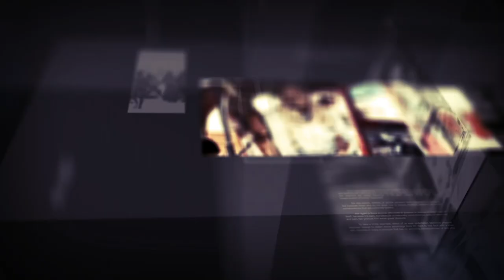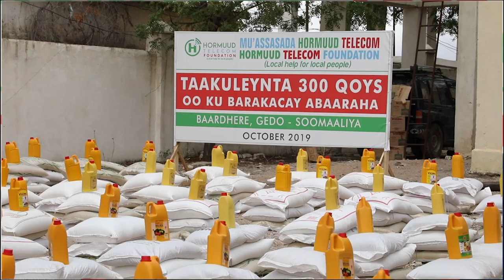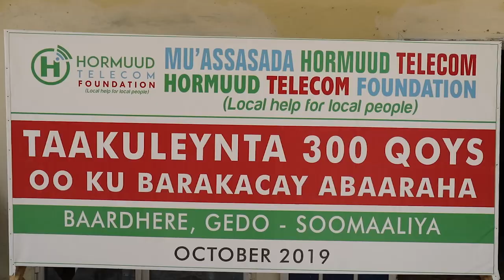diiradda shabelle tv 7-10-2019